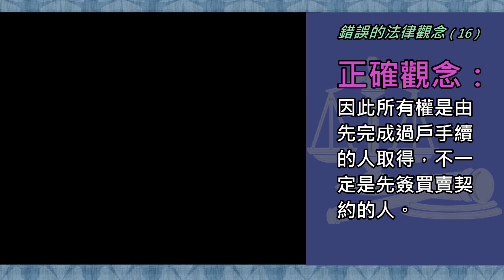手語加油站 錯誤的法律觀念 16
錯誤的法律觀念 第16則
錯誤觀念：土地買賣時，先簽買賣契約的人可以先拿到土地的所有權。
正確觀念：簽訂不動產買賣契約後買方只取得要求過戶的請求權而已，至於不動產的所有權是以「登記」為準，因此所有權是由先完成過戶手續的人取得，不一定是先簽買賣契約的人。